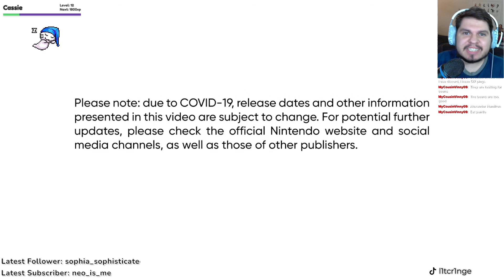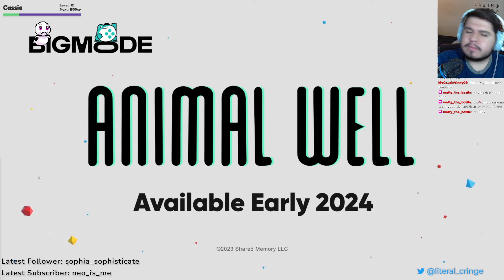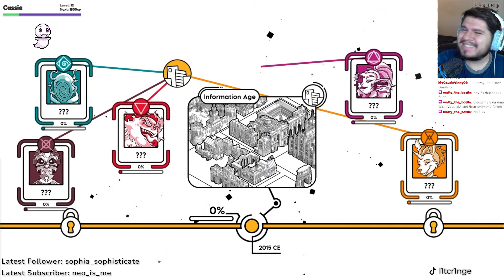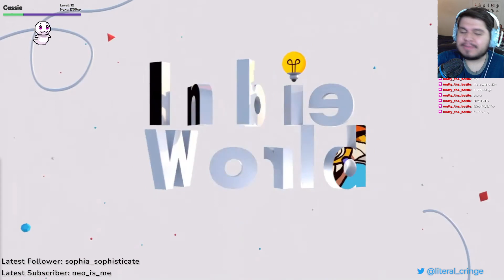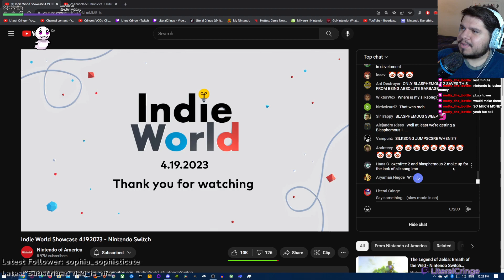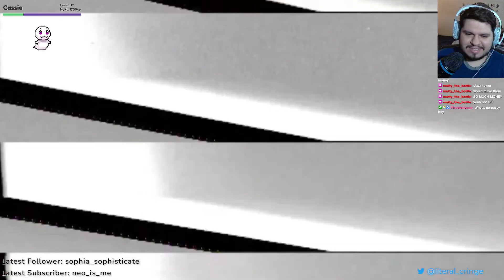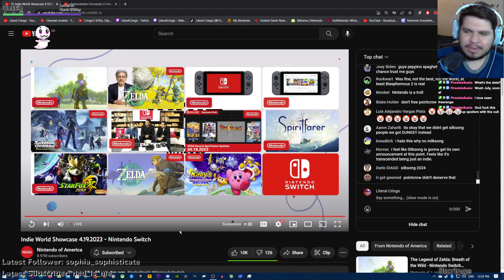Literal Cringe reacts to Indie World 4/19/23